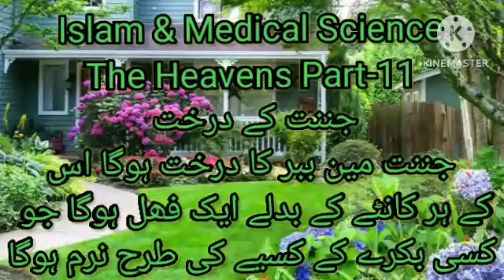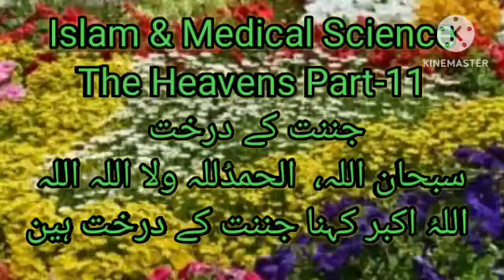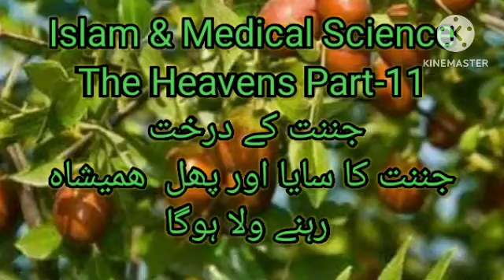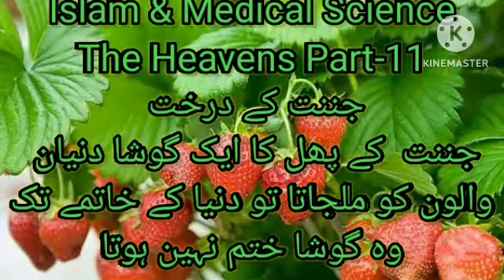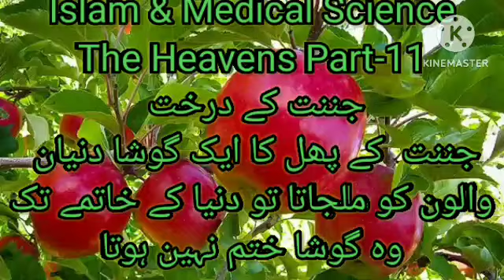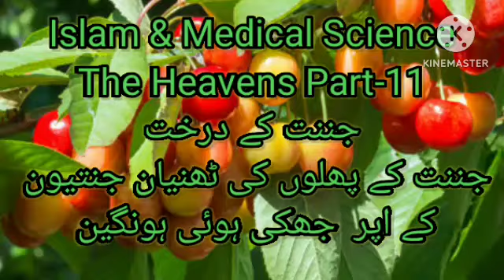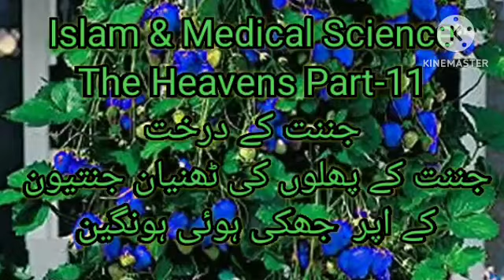The Heavens(Janat) Part-11 || جننت کے درخت/ پھل|The Trees and Fruits of Heavens || Dr Farhat Hashmi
جننت
جننت کے پھل
جننت کے درخت #